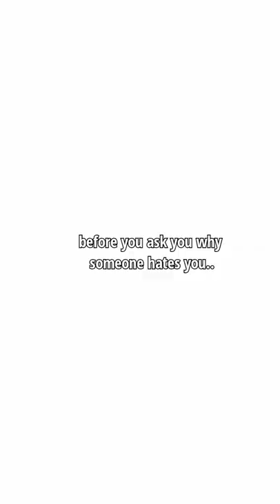before you ask why someone hate you ~ peaky blinder 🔥 sigma rule 😎